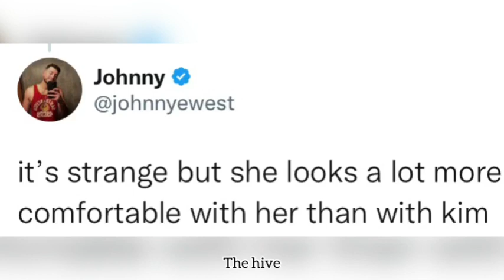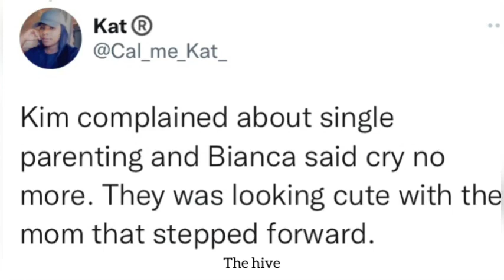North West & Bianca Censori go viral! | Bianca replacing Kim? Fans/Critics react